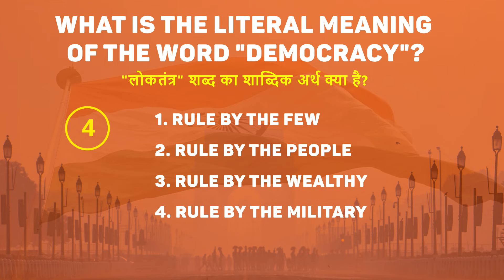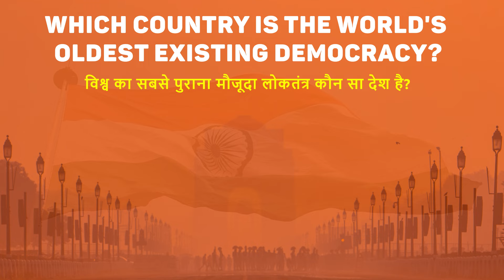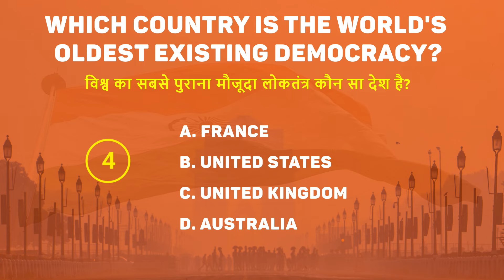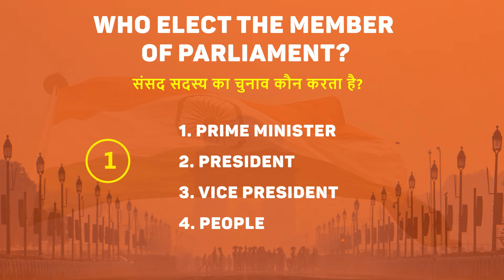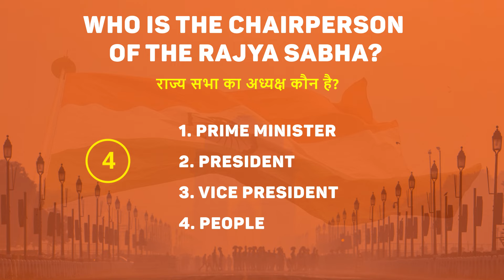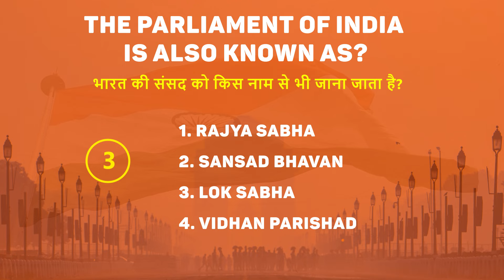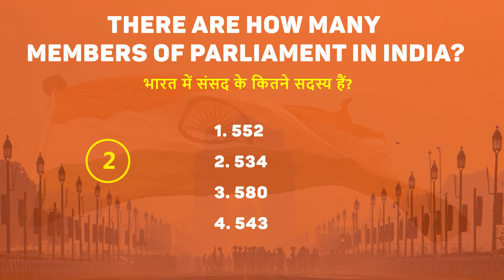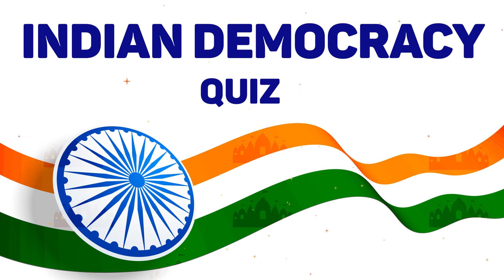Indian Democracy | भारत का लोकतंत्र | gk quiz easy language in hindi english